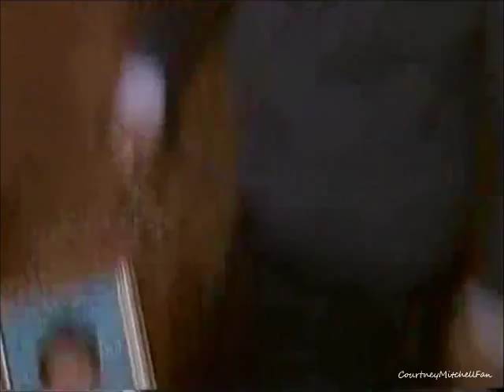Brookside | Jack McMullen As Josh McLoughlin [8th March 2003, Part 2]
Josh is suspended from school after fighting with two boys. Josh promises to be good, but he soon starts getting on Bev's nerves again, and announces that he hates his father and grandfather. Josh comes home from school covered in paint, claiming that bad lads chased him. But it emerges that he has been excluded from school for striking a teacher.